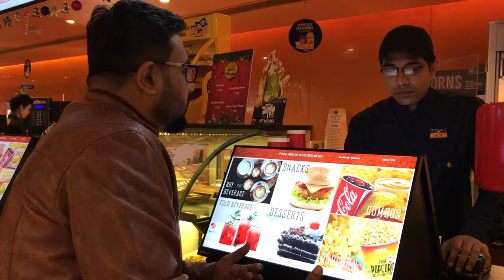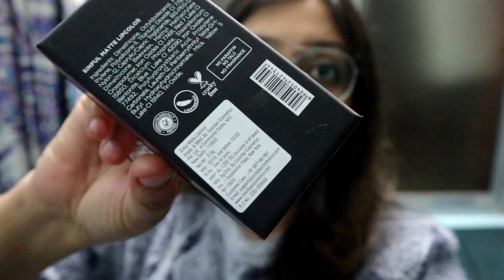Kolkata Rikshwa Ride After 9 Years|Bengali Family Movie Day Out| Meeting My Childhood Friends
Hey All..Sharing Kolkata Vlog 2. Kolkata is all about Family, Friends and Food. I have tried to give you all a glimpse of it in this vlog. Also I met my childhood friends and that was an amazing feeling for me. It is a late vlog but I hope you all will like it. If you like it then please leave a comment to let me know about it. Much Love!

How To Grow A Bushy And Lengthy Money plant|Six Decor Ideas With Money plant|Money plant Care: